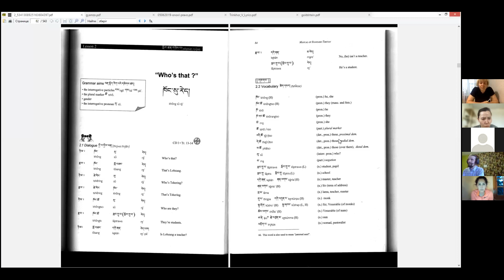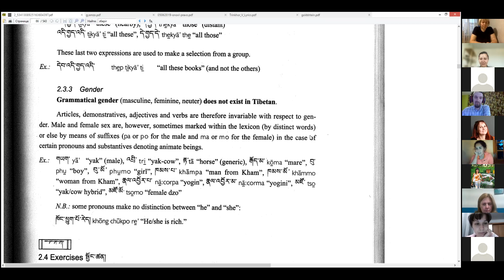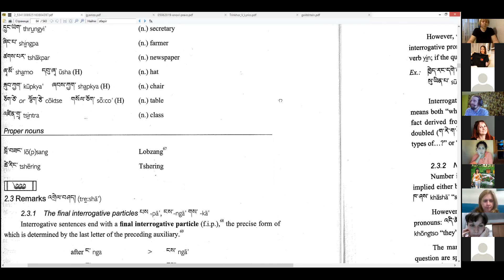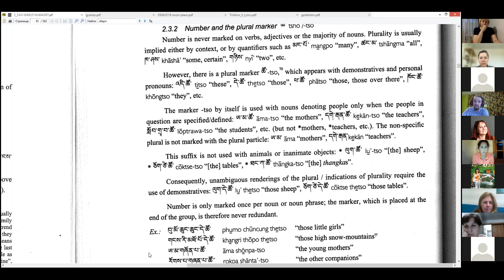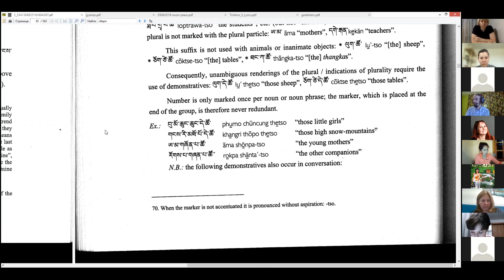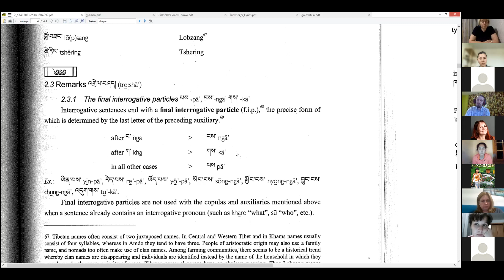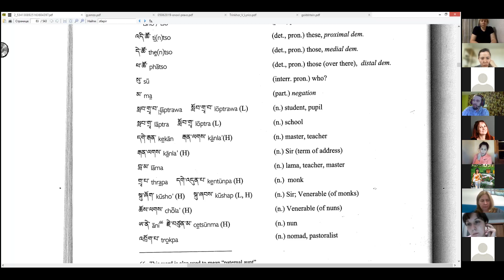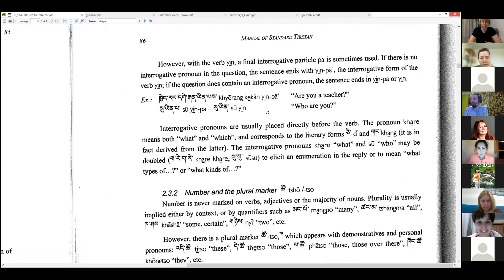31.05.21 Тибетский с Алексеем 5 урок. Тема 2